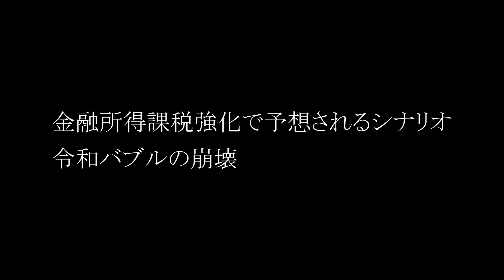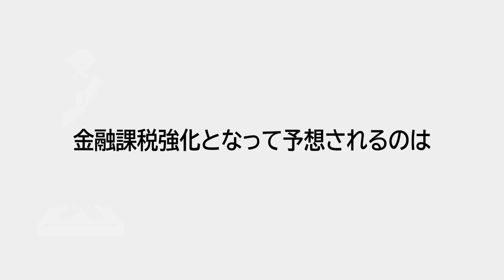もしイシ 金融所得課税強化で予想されるシナリオ「令和バブルの崩壊」もしコウ全納税者確定申告？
自民党総裁選に立候補予定の石破茂元幹事長が
金融所得課税強化を実行したいと表明。
平成バブル崩壊の再現となり
ここからまた失われた30年が始まる
とならなければいいですが・・・。
全納税者確定申告もやはり言い始めましたね。